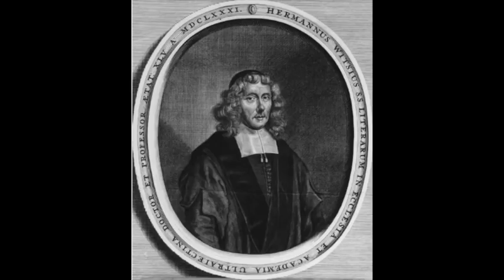Introducción - Las Confesiones Protestantes 1/7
¿Qué debe incluir una confesión de fe?
Hermann Witsius ¿Cuáles son los artículos fundamentales de una confesión de fe?
En este estudio realizado por Joel Zartman estudiaremos a través de siete videos las principales confesiones que se originaron en el tiempo de la Reforma Protestante.